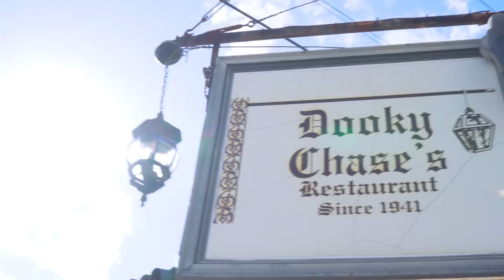The Princess and the Frog: One of the Inspirations Behind the Film | Untold by Disney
Meet Leah Chase, the Queen of Creole Cuisine, and hear how her hard work helped to inspire Princess Tiana's story of perseverance. Paid for by New Orleans Tourism.

More Disney!